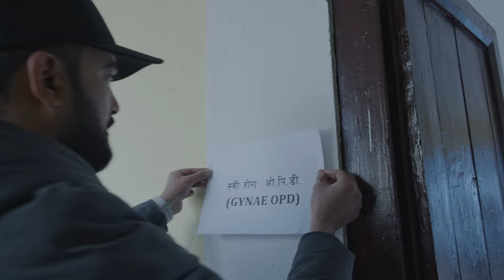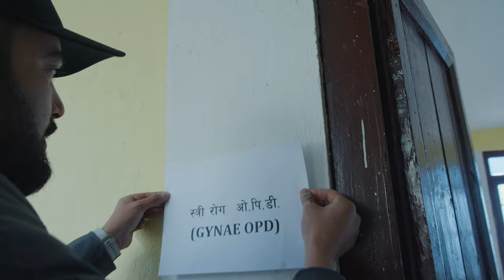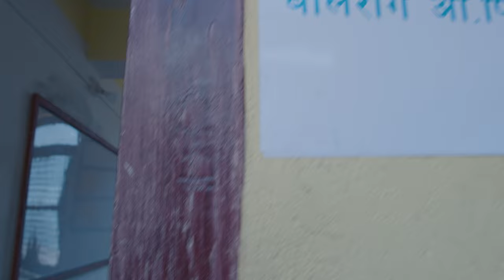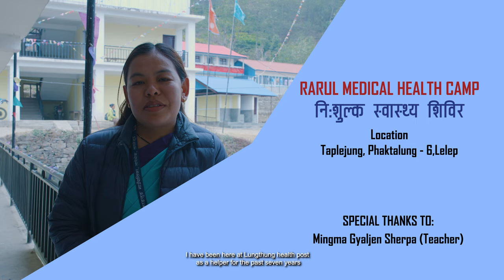Medical Camp | Phaktalung | Lelep, Taplejung | Mingma David Sherpa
Bringing Healthcare to Lelep-06, Taplejung: Recap of Phaktalung Rural Municipality Medical Camp

In February 2024, our objective was straightforward: to conduct a cost-free health camp in an area lacking medical resources and address the healthcare disparity. Let’s take a look back at the meaningful journey of our Free Medical Camp in Lelep-06, Taplejung, where committed professionals and volunteers came together to support a community in need.

Introduction to the Campaign:
Rural health camps are lifelines for regions devoid of permanent medical facilities. Our joint initiative with Elite Exped and Helping Hand Community Hospital aimed to reach the inaccessible corners of Phaktalung Rural Municipality, nestled amidst the majestic Kumbhakarna Himalayas. Lelep, birthplace of renowned mountaineer Mingma David Sherpa, became the focal point for our camp, offering vital healthcare services to a diverse population.

Understanding the Region:
Phaktalung Rural Municipality boasts a tapestry of ethnic diversity, with Rai, Limbu, Sherpa, and Gurung communities weaving its cultural fabric. Spread across treacherous terrains, access to basic healthcare is a distant dream for many. Our camp served as a beacon of hope for these underserved populations, offering a spectrum of medical expertise.

Key Findings and Insights:
In a thorough examination of 447 patients, we uncovered startling insights into rural health:

* Disease Distribution: From general medicine to orthopedics, gynecology, and pediatrics, our team addressed a myriad of health concerns.

* Prevalence of Non-Communicable Diseases: Contrary to expectations, the rural populace exhibited an 8% prevalence of non-communicable diseases, underscoring the urgent need for comprehensive healthcare interventions.

* Critical Cases Identified: Neglected fractures, hypertension, and diabetic conditions were among the critical cases identified, necessitating immediate attention and referrals to higher centers.

* Community Health Literacy: Despite geographical barriers, the community showcased commendable health literacy, actively participating in the camp and accessing vital healthcare services.

Community Collaboration and Impact:
The success of our camp was a testament to community collaboration. Local leaders, educators, and volunteers worked hand-in-hand with our medical team to ensure seamless operations. Essential medicines, equipment, and medical interventions were provided free of cost, empowering the community to take charge of their health.

Looking Ahead:
As we reflect on the impact of our medical camp, our commitment to rural healthcare remains unwavering. Together, we strive to build a healthier, more resilient future for the people of Phaktalung Rural Municipality and beyond.